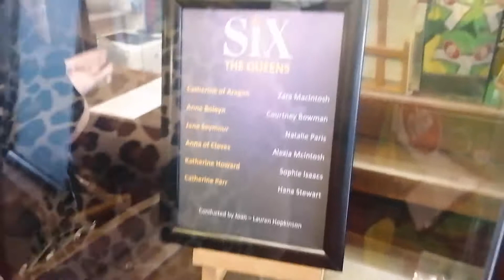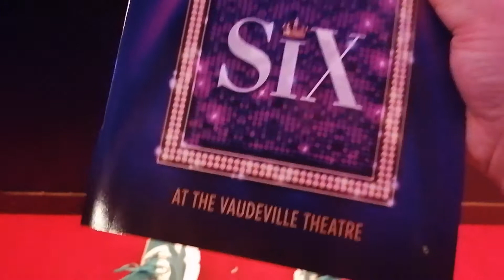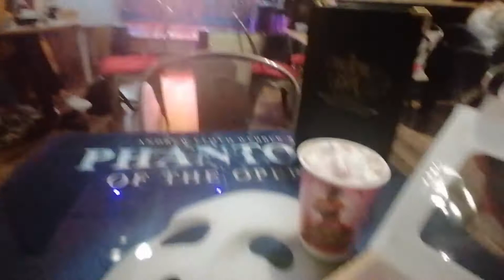DOUBLE SHOW DAY. front row at six and second row at wicked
Happy theatre day to me. I went to see SIX and wicked. To see wicket at the west end was a dream come true.